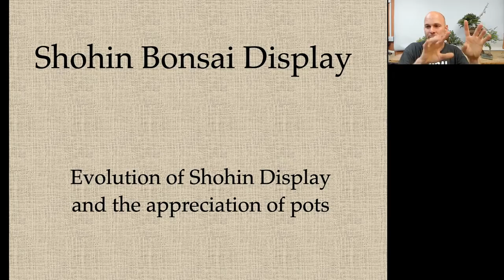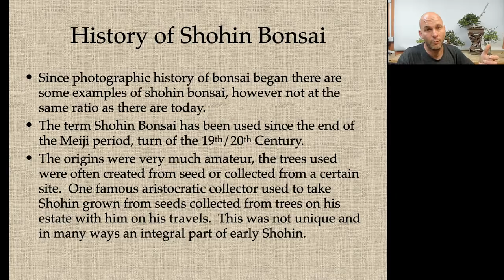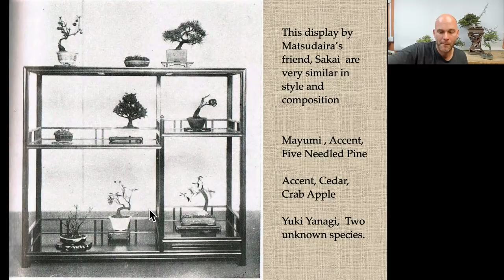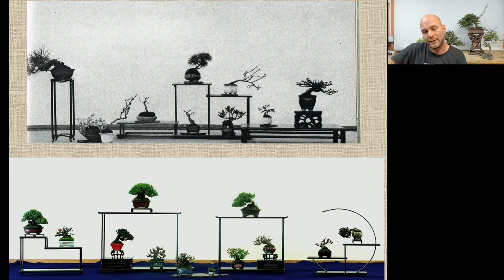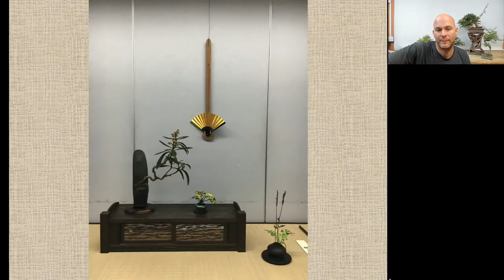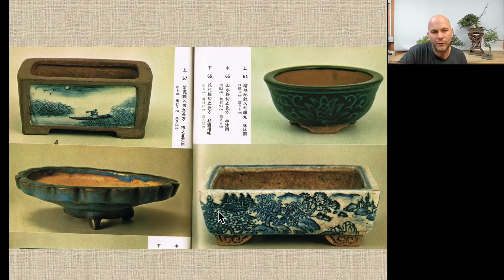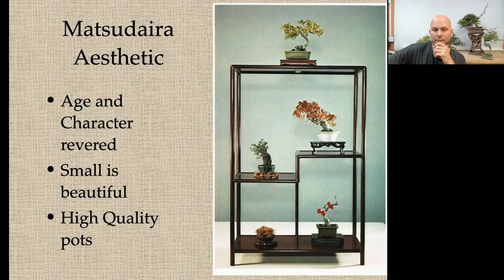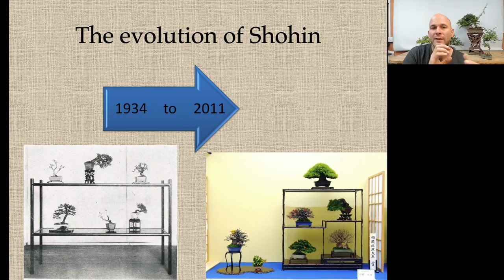Shohin Bonsai Display - a history and introduction - Live Stream with Peter Warren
A look at the history and evolution of shohin display and concepts around the smaller end of the bonsai scale. A powerpoint presentation type stream with me chatting on.
If this was of use to you then please consider donating